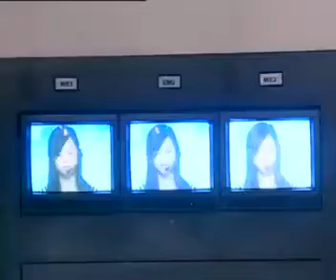《美丽分贝》成朗（李宇春饰演）剪辑